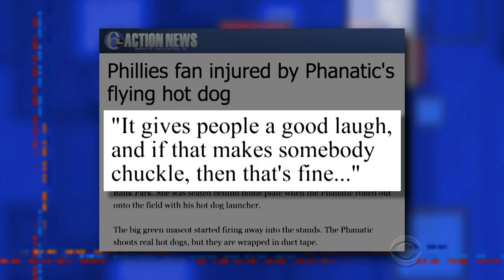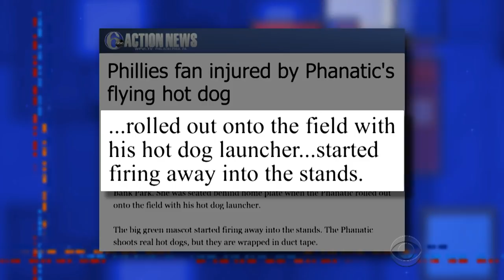The Phillie Phanatic Hospitalized A Woman With A Hot Dog Gun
Move over, baseball. The new national pastime of America is getting drilled in the face by a hot dog launched by the Phillie Phanatic.